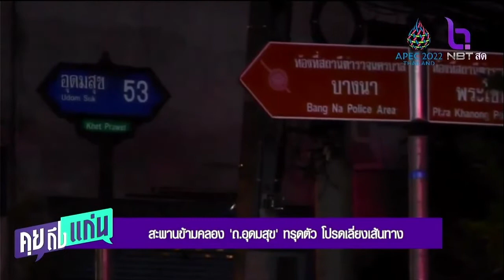สะพานข้ามคลอง ถ.อุดมสุข ทรุดตัว โปรดเลี่ยงเส้นทาง